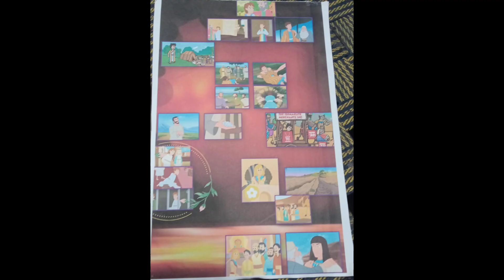VBS Day -2 | விடுமுறை வேதாகம பள்ளி - நாள் 2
ECI SEMBIUM CHURCH

VBS DAY - 2